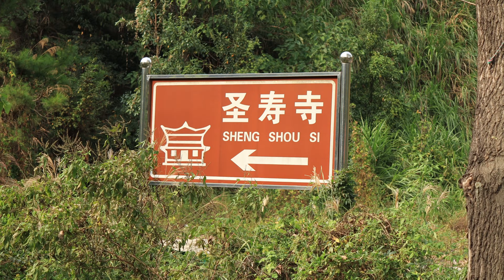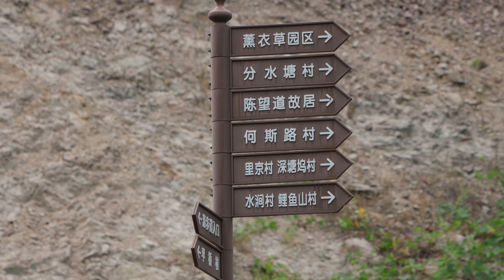义乌一日 骑行 Motorbike 100公里 周末旅游 义乌也有黄山 义兰古道 100km per day